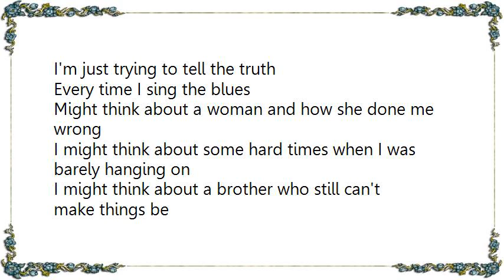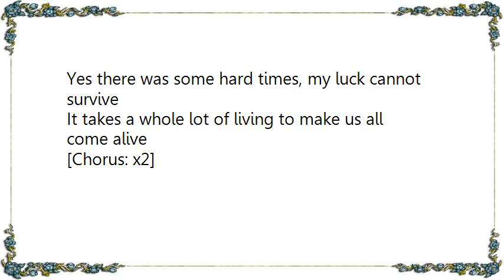Buddy Guy - Every Time I Sing the Blues Lyrics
[Lyrics Buddy Guy - Every Time I Sing the Blues]
Somebody asked me, why I live the blues
I said the blues is all around me, I just find something I can use
And I feel it running through me, but I give it my heart and soul
I practice while I'm singing, let the feeling take control

[Chorus]
I'm just trying to tell the truth
Every time I sing the blues

Might think about a woman and how she done me wrong
I might think about some hard times when I was barely hanging on
I might think about a brother who still can't make things be
Some falling sisters selling it on the street

[Chorus]

I find my inspiration in tears and desperation
Sad, sad stories we all know so well
Along with one more story to tell

Here I am another night, another town along the way
Room full of people say they wanna hear me play
Yes there was some hard times, my luck cannot survive
It takes a whole lot of living to make us all come alive

[Chorus: x2]